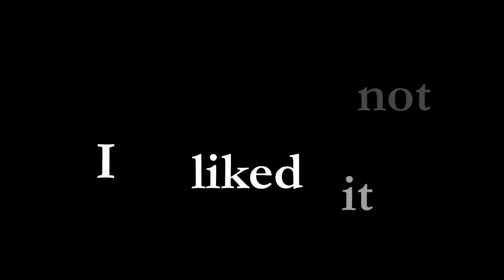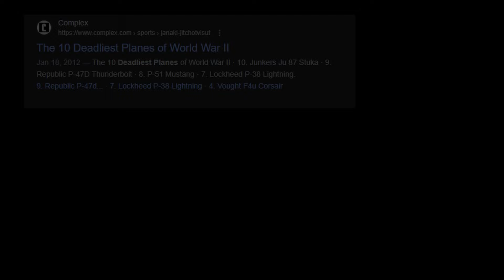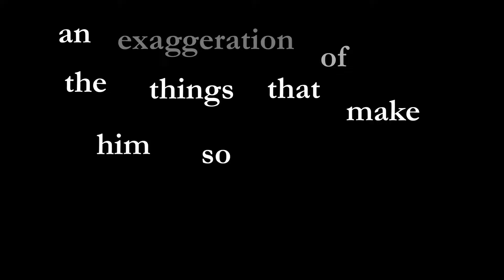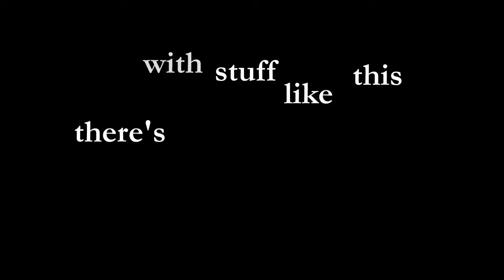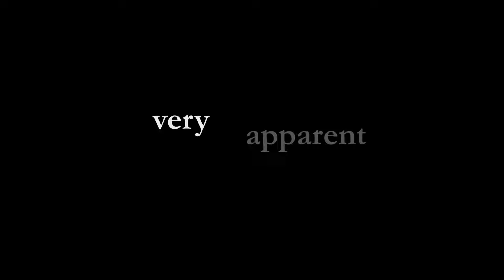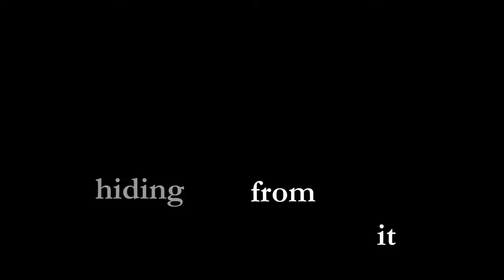The director who's retired four different times (Hayao Miyazaki)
Hayao Miyazaki is one of the most influential directors of my lifetime. Studio Ghilbi films were a staple of my childhood and still stand at the top of my all time personal favorites. He first announced his retirment the same year I was born. 26 years later he's still making movies. This video explores the 4 films he released announcing his retirment